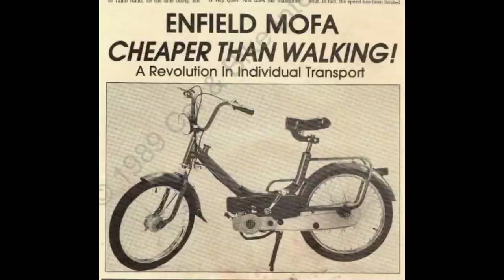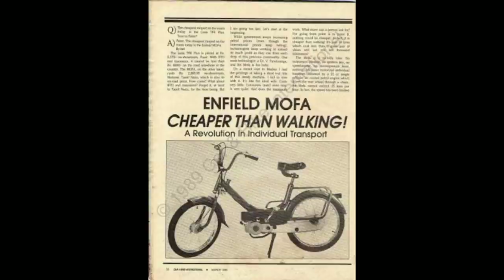Unknown facts about mofa moped specification explained by Neelu arts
For NRS2 TOP BOX and PANNIERS

Robustrion 40 in 1 Mounts, Straps & Accessories Kit for Action Camera:

ULANZI V2 Case for GoPro Action Camera: